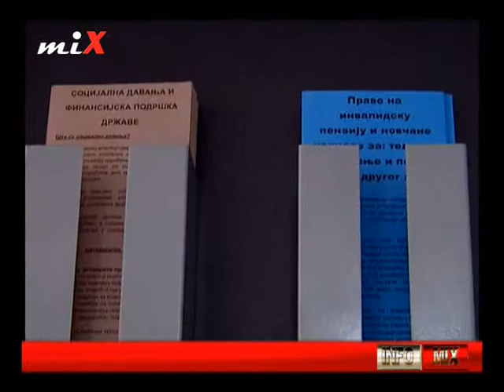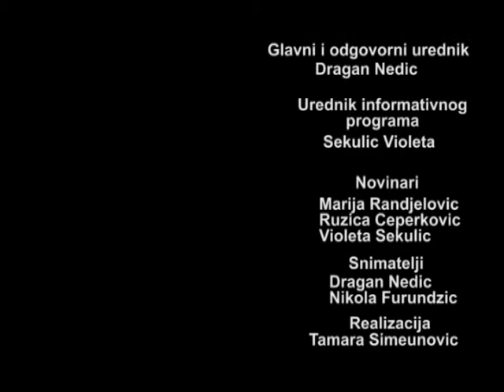INFO MIX 01.12.2015.